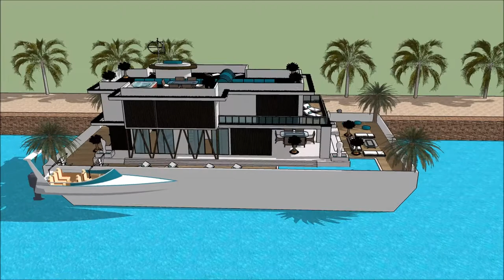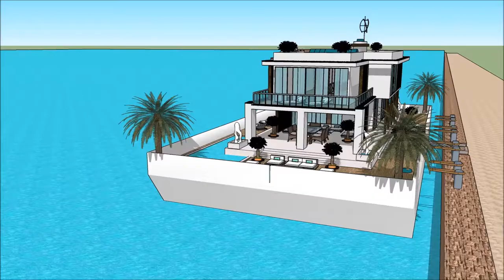living arhitektura Beograd 3d model vodena kuća luksuzna plutajuća kuća vila Plutajući d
The floating house villa houseboatzania launching an innovative high-end luxury yacht floating house villa mansion home design potentially as a display of exhibition of the  living arhitektura Beograd 3d model vodena kuća luksuzna plutajuća kuća vila Plutajući d.

The collection of the Floating house villa houseboatzania concept of  living arhitektura Beograd 3d model vodena kuća luksuzna plutajuća kuća vila Plutajući d consists of high luxury and architectural art pieces in minimalism combined with living on the waterfront of the harbour.

The floating house villa mansion yacht design has the basis to sustain living with high standards and contemporary structural design -  living arhitektura Beograd 3d model vodena kuća luksuzna plutajuća kuća vila Plutajući d with numerous of prospects for excessive living and celebrating the desire of life worldwide: